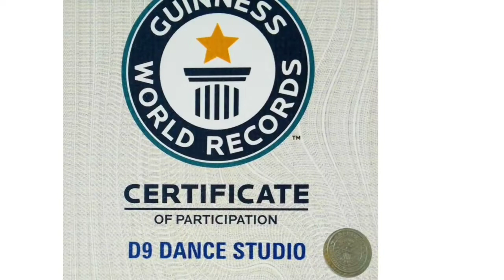| D9 | Dance | Studio | Team D9 |